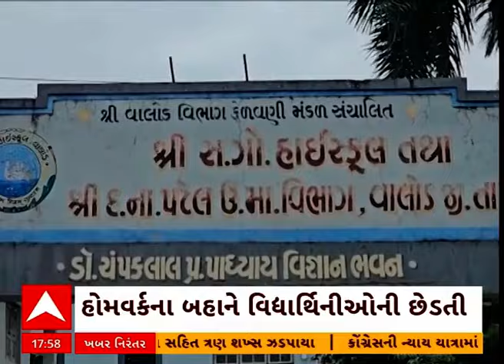Tapi News | લંપટ શિક્ષકની કાળી કરતૂતનો ભાંડો ફૂટ્યો! પોલીસે આરોપી શિક્ષકની કરી ધરપકડ